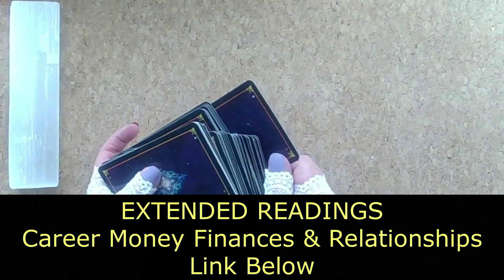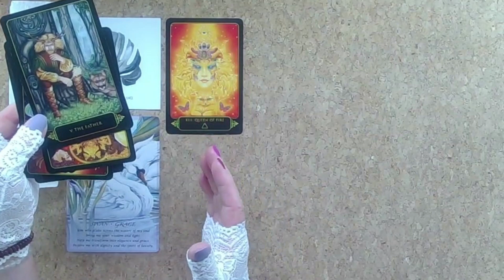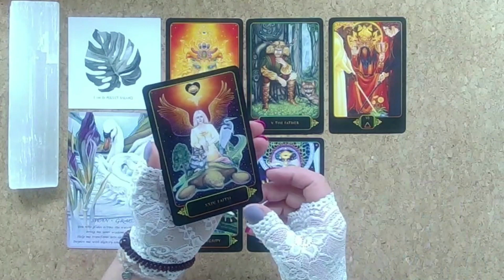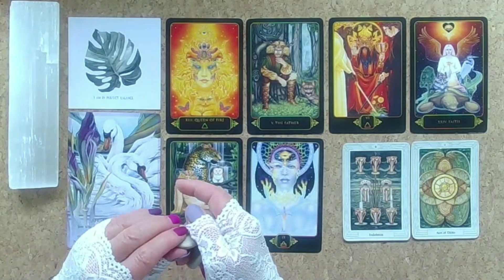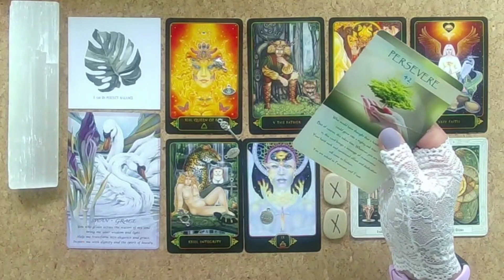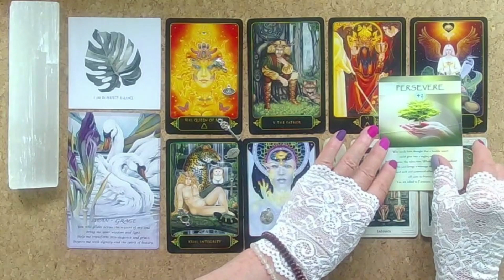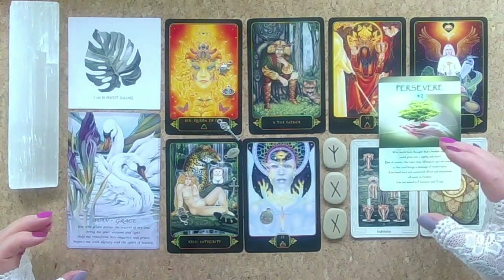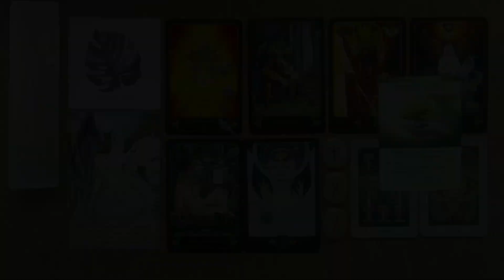ARIES JUNE to JULY Tarot Reading🙋🏾‍♂️💥🙋‍♀️SERIOUSLY HUGE OPPORTUNITIES💥AN INCREDIBLE MONTH ARIES💥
THIS IS JUST HUGE ARIES! What an Extraordinary Month for you, tons of love xxx

Thank you so much for Subscribing Liking and Sharing, you are soooo appreciated, I am truly humbled by all of you who choose to donate to suppor the Channel, thank you from my heart 💗🙏🏻💗

The Cards used today are:
Runes
Dreams of Gaia Tarot
Lamar Affirmation Cards
The Spirit of the Animals Oracle
Thoth Tarot
The Art of Manifestation Oracle Cards